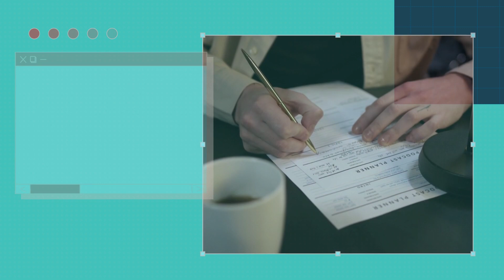Apostila CFFA DF 2022 Analista Administrativo Financeiro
SAIU O EDITAL ! O Conselho Federal de Fonoaudiologia - CFFa, situado na cidade de Brasília, no Distrito Federal, divulgou por meio do Instituto Quadrix, a realização de um Concurso Público, o qual destina-se a contratar quatro profissionais de níveis médio/técnico e superior, além de formar cadastro reserva.

Os interessados podem se inscrever via internet, no período das 10h do dia 6 de junho de 2022, até às 23h59 (horário oficial de Brasília/DF) do dia 11 de julho de 2022, por meio do site Instituto Quadrix. Vale ressaltar que o pagamento da taxa de inscrição nos valores de R$ 50,00 a R$ 55,00 deverá ser efetuado até o dia 13 de julho de 2022. No entanto, os candidatos que se encontram nas condições específicas do edital podem solicitar isenção entre os dias 6 a 8 de junho deste ano.

➔ Cadastre-se para receber atualizações de todos os concursos 2022. Concurso CFFA DF 2022 👇